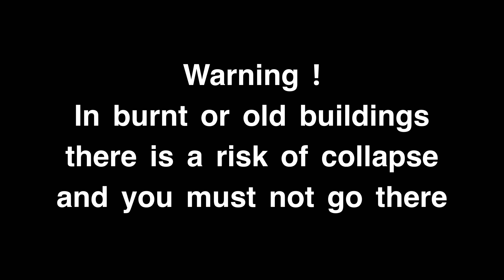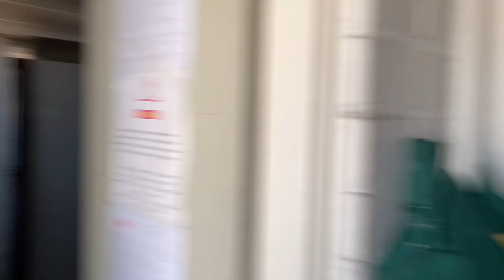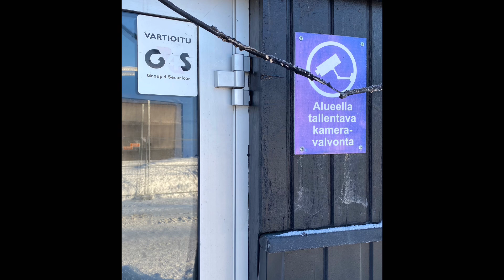Töysän Korpputehdas - Palamisen jälkeen - Biscuit Factory after fire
Palon jälkeen

After the fire